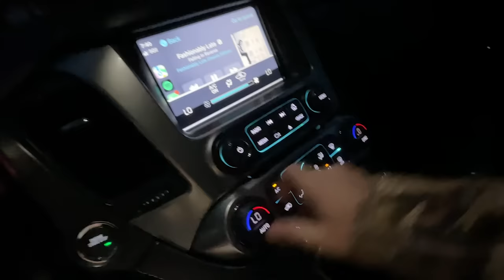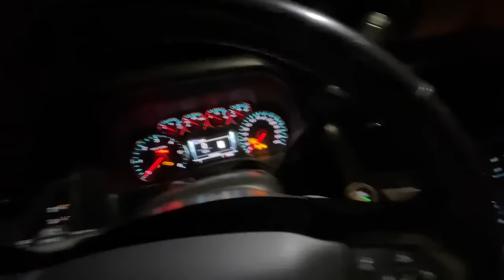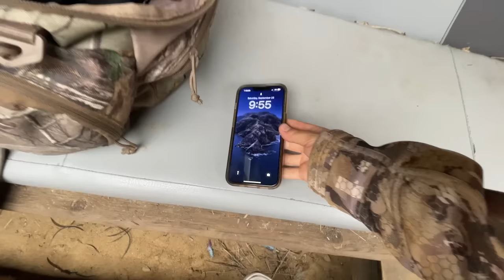Solo SUV Camping In The Middle Of A field!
On a little solo mission in this episode. It's Minnesota duck/goose opener here, so I hop in the new SUV, and go do some camping at my favorite in ground goose blind.